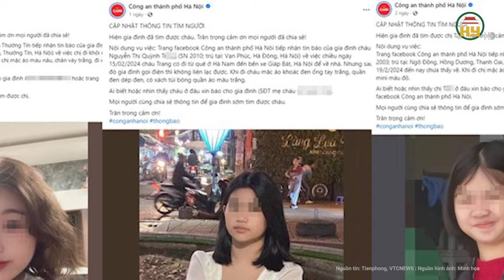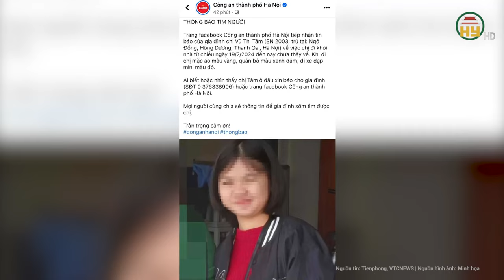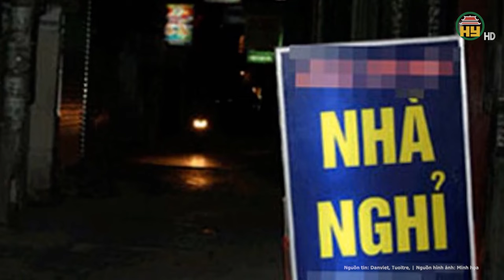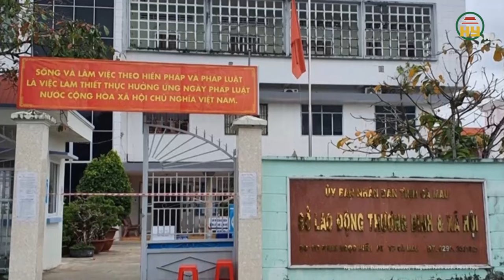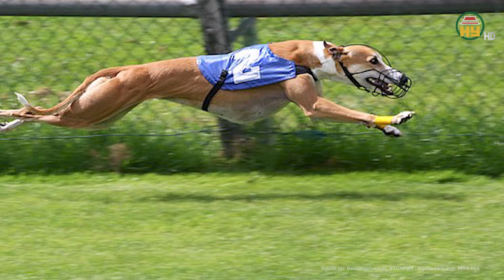Toàn cảnh tin nóng: Cô dâu 19 tuổi mất tích bí ẩn trước ngày cưới, chú rể mòn mỏi tìm khắp nơi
Tin tức 24h mới nhất | Toàn cảnh tin nóng: Cô dâu 19 tuổi mất tích bí ẩn trước ngày cưới, chú rể mòn mỏi tìm khắp nơi
Ngày 14/3, lãnh đạo UBND xã Phụng Hiệp huyện Phụng Hiệp, tỉnh Hậu Giang cho biết, địa phương đã nhận được đơn trình báo việc chị Huỳnh Thị C.T. (19 tuổi) mất tích.
Địa chỉ: 164 Nguyễn Văn Linh, thành phố Hưng Yên, tỉnh Hưng Yên
Tiktok: Truyền hình Hưng Yên
Facebook: Đài Phát thanh và Truyền hình Hưng Yên
Zalo: Đài PTTH Hưng Yên